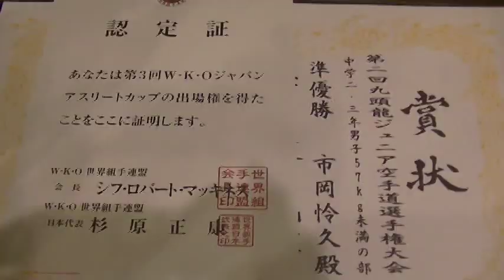890東海 第２回九頭竜ジュニア空手道選手権大会 浅野選手 JAC権利獲得 2019.11.23